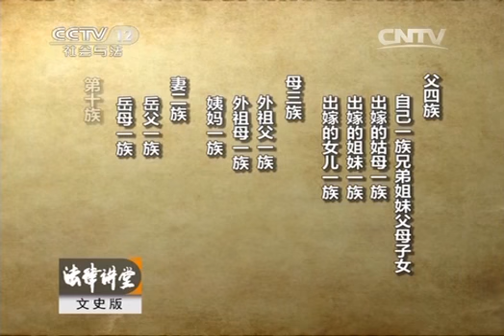20140331 法律讲堂（文史版） 铁面判官蒙冤案（三）皇帝的心思